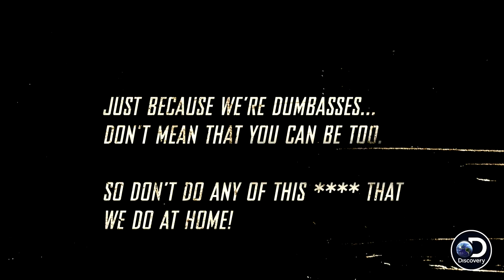Precious Teaches the Guys a Lesson in Street Racing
StreetOutlaws | Mondays at 9/8c on Discovery
In the first race in Memphis, Chuck lines up against Precious, who's out to teach the guys a lesson.